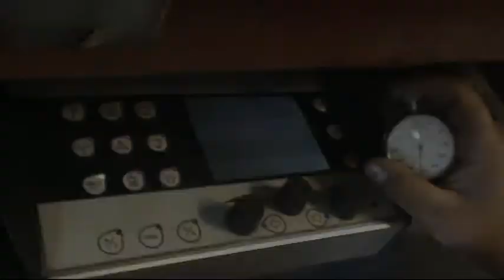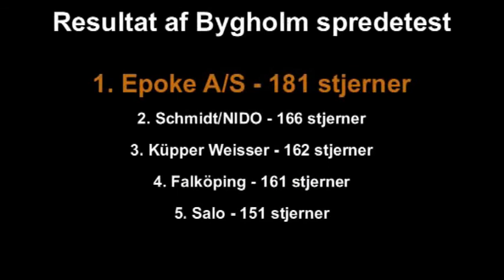Spridartest i Bygholm